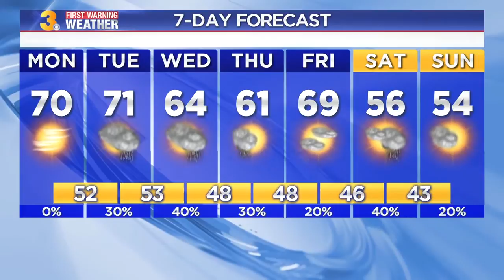Sunday Weather Webcast